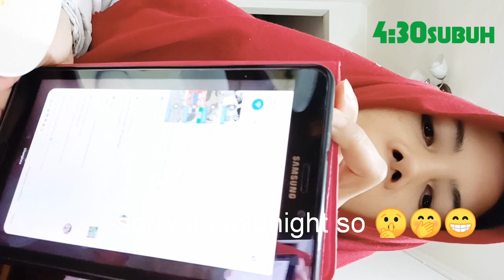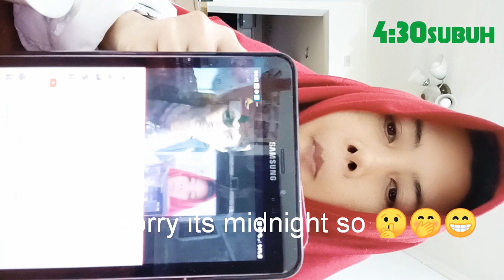Honey+Milk+Pumpkin Mix together OMG👌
Assalamualaikum Warga YouTube
Alhamdulillah hari ini aku makan jam subuh ya jadinya TDK bisa bicara keras karena pada tidur 🤫🤫

Buat kawan-kawan semua trimakasih yg selalu support channel aku.

I love you alls